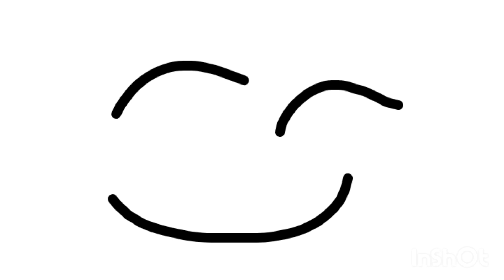the face on the screen